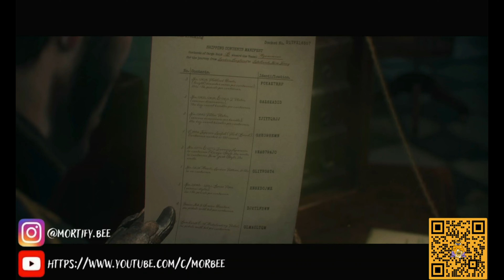The Order: 1886 Chapter 4 An Endless Battle - Stay With Me